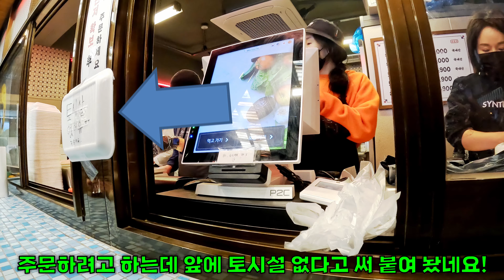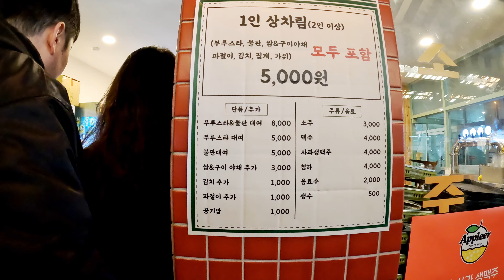전국 최고 핫플 예산시장 백종원시장 예산상설시장 리얼 방문기 레트로풍 인산인해 새로운 문화 충격!!!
하루 2,30명에서 전국 최고 핫플이 된 예산시장 백종원 프로젝트 예산상설시장 리뷰 백종원시장 신광정육점 골목양조장 마라칼국수 레트로 전통시장 예산시장 새로운 문화충격 먹는사람에게 계속 말걸기 문화 줄서서라도 먹으려고 기다리는 문화